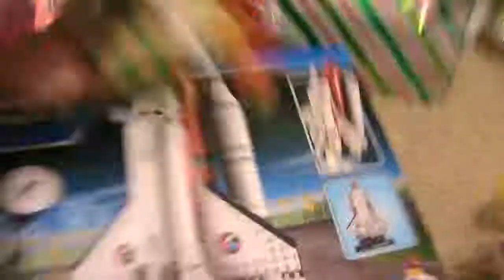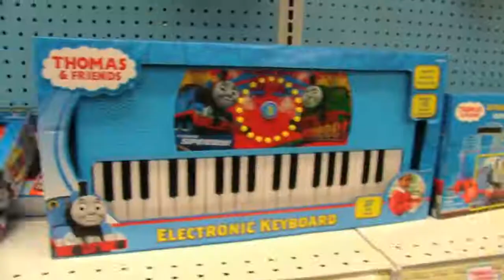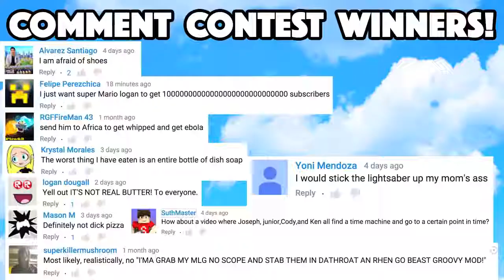Sml Movie: The Christmas Special [Reuploaded]